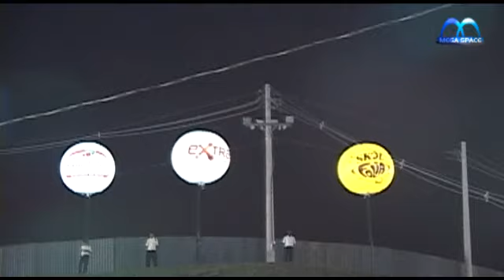MEGA SPACE - UAI FOLIA 18-09-2009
Chiclete com banana